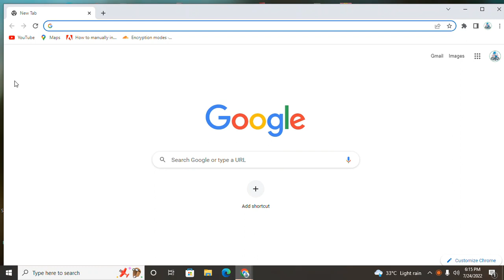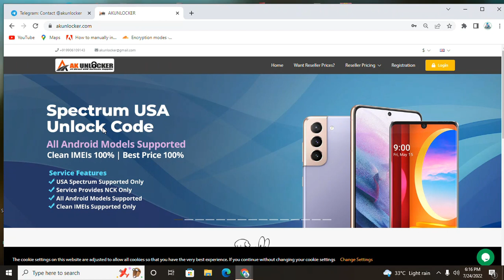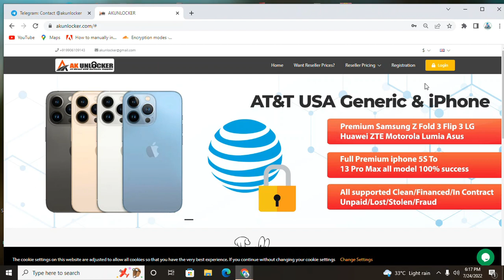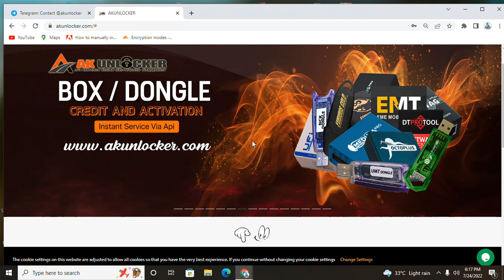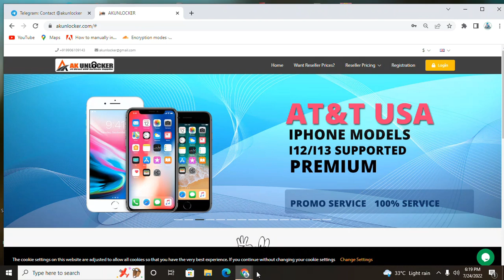iCloud Bypass iOS 15 Hello Screen With Signal & Jailbreak | iRa1n | Apple Tech 786